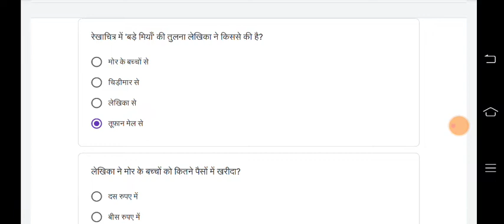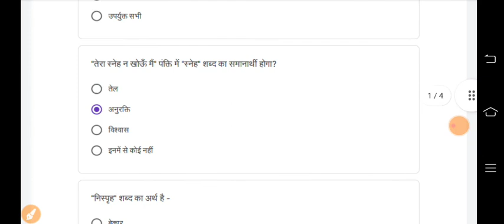class 7 hindi quiz abhyaas | week 34 | 26/2/2022